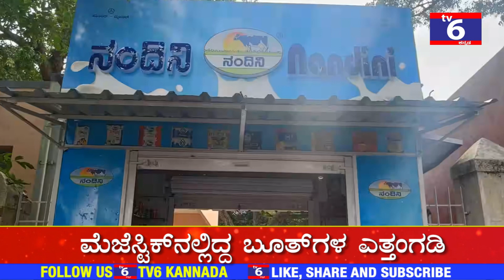TV6 Kannada, ಬಿಎಂಟಿಸಿಗೆ ಬೇಡವಾಯ್ತ ನಂದಿನಿ? ಮೆಜೆಸ್ಟಿಕ್ ಮಳಿಗೆಗಳ ಎಂತ್ತಂಗಡಿ